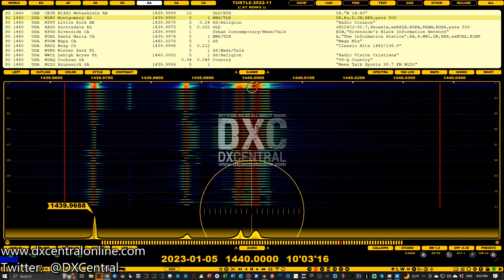1440 | KTUV | Little Rock, AR | Mandeville MW Airchecks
1440 | KTUV | Little Rock, AR - 1/5/23 @ 0403 CST - Received in Mandeville, LA

Antenna: Vactrol Controlled 15x50 SuperLoop @ 285/10°, 22x70 Vactrol Controlled KAZ @ 305/125°, 22x70 Vactrol Controlled KAZ @ 35/215°, 16x53 Vactrol Controlled KAZ @ 330/150°

m